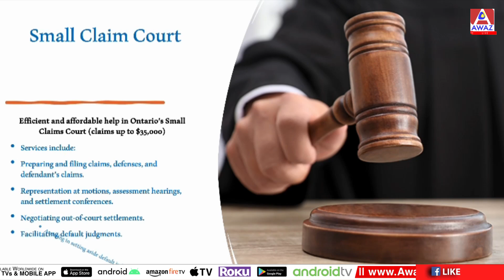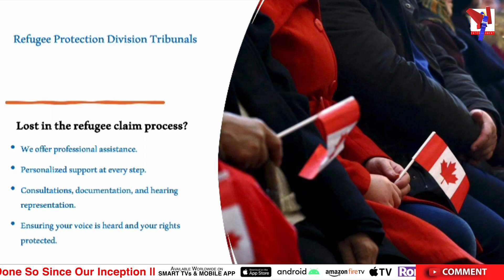Around the world in 30 minutes! Explore different countries|| Bacchon ki Duniya | Awaz Ent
Around the world in 30 minutes! Explore different countries their food languages and famous landmarks

Bachon ki Duniya with Khalida Ajmal

Jia Raza
Maha zergham
Ayaan Raza
Anum zergham
Sherry Ahtesham
Daniel Ahtesham
Zara Hasan

Syed Ashraf Bokhari
Dr. Ali Naqvi
Samina Jabeen
Syed Ajmal Bokhari